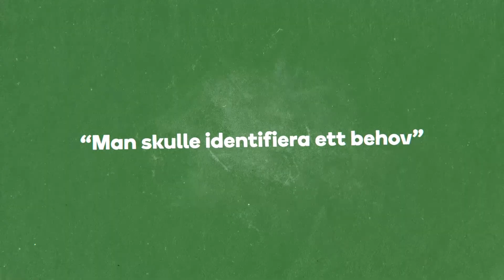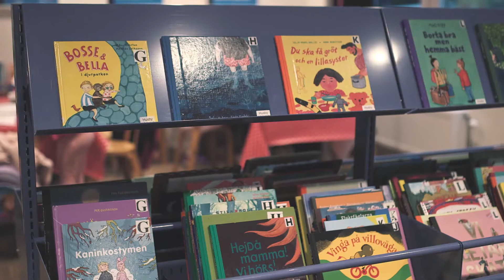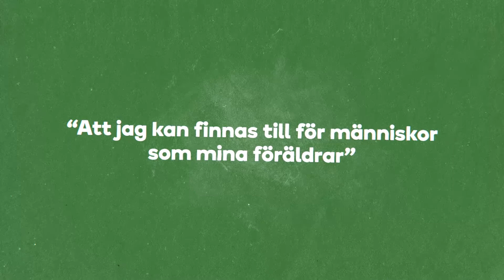Ge tillbaka: Alla människors rätt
Dona Hariri identifierade ett behov. I 220 dagar stod hon på Stockholm Central för att hjälpa människor på flykt från krig och katastrofer med juridisk rådgivning.